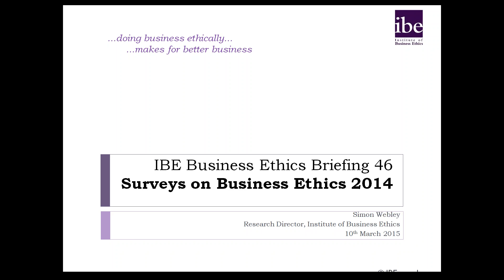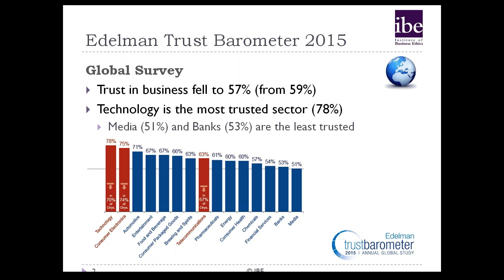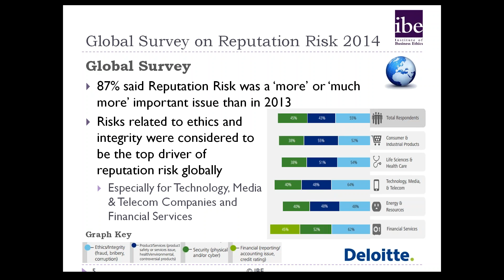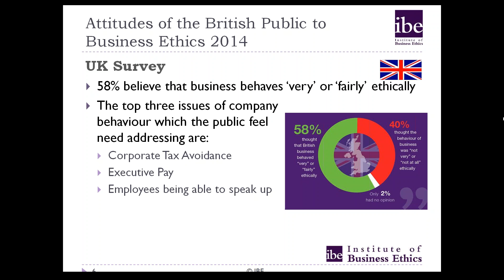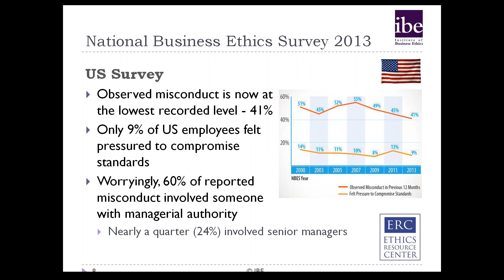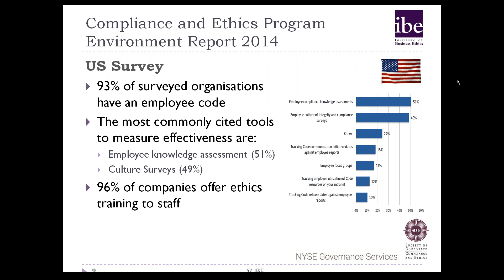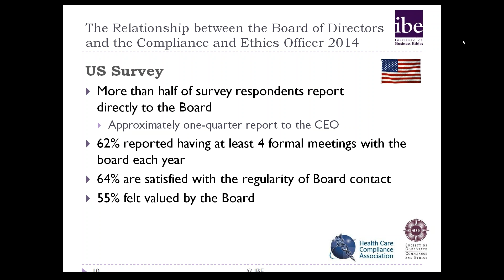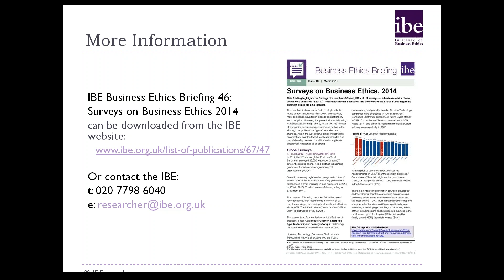IBE Briefing Webinar - Surveys on Business Ethics 2014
Simon Webley talks about the findings of a number of Global, UK and US surveys on a business ethics theme which were published in 2014.